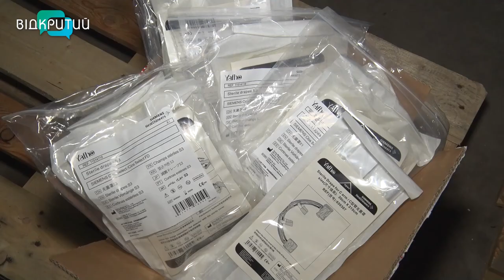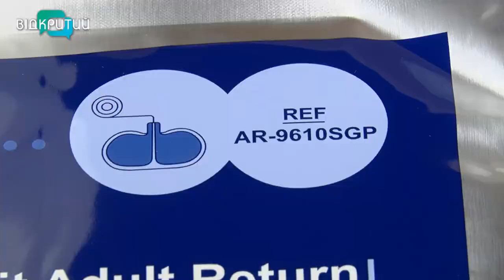Німеччина передала черговий гуманітарний вантаж лікарням Дніпра